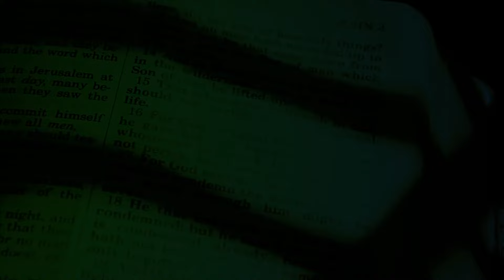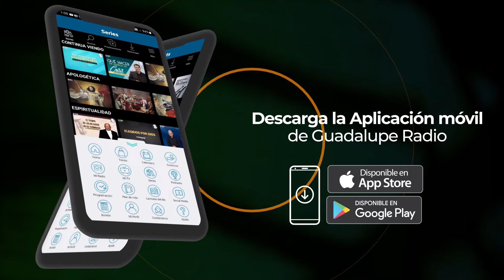Evangelio de hoy 28/agosto/2024